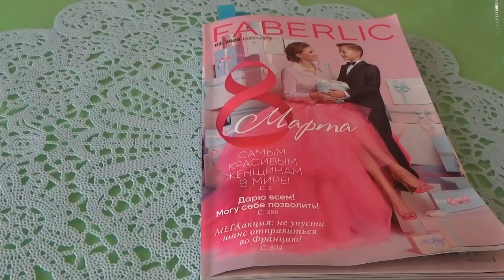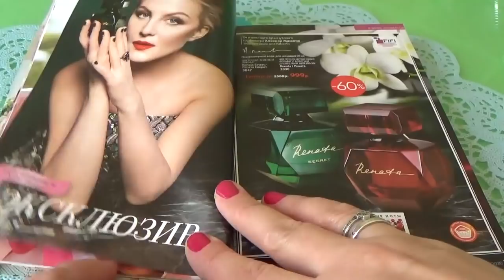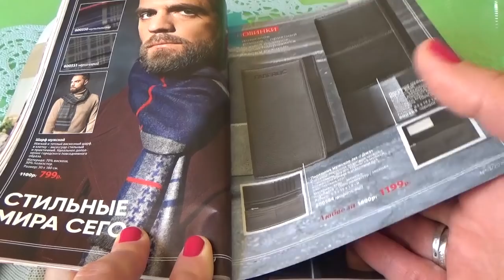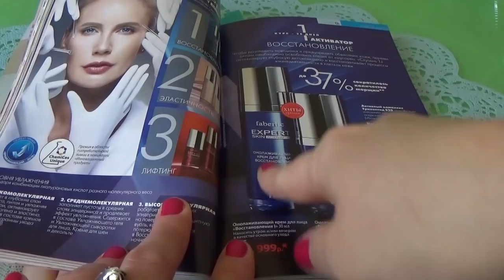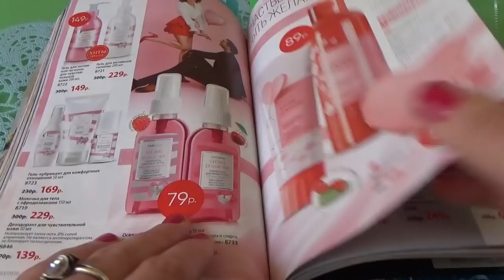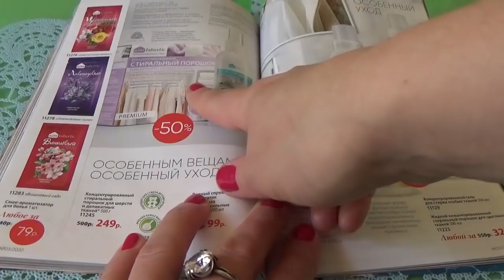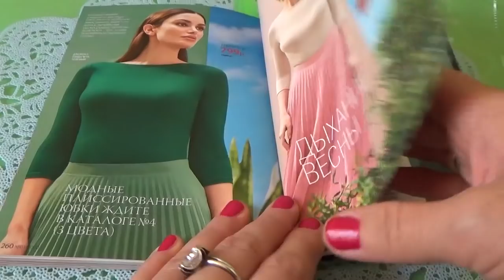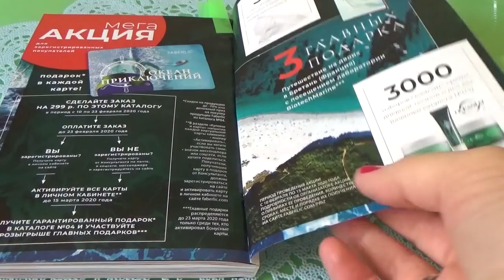Обзор каталога Фаберлик 03 2020. Акции и предложения каталога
В этом видео я хочу вместе с Вами полистать каталог Фаберлик 03 2020 и рассказать о всех акциях и предложениях этого каталога